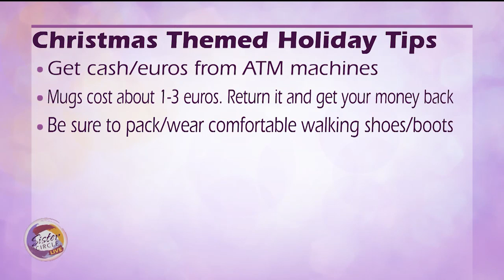Sister Circle | Holiday Cruises With Travel Expert Dayvee Sutton | TVONE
While many of us look forward to warm vacations with our families, our travel expert Dayvee Sutton is here to inspire us to try a winter excursion aboard a cruise ship.